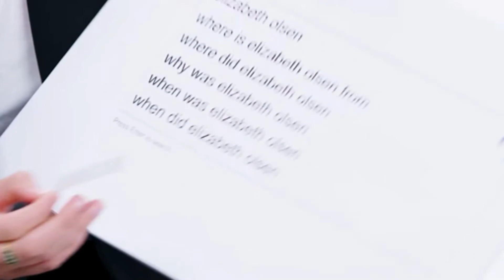Famous Celebrities Birthday Today, February 16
The Weekend.

Singer-songwriter The Weeknd is one of Canada's most successful recording artists.
He has several chart records and numerous awards, including three Grammys.
Despite a difficult childhood filled with drug abuse and violence, he persevered and worked hard to become a well-known music artist.
He is very active in philanthropy.

Elizabeth Olsen.
Elizabeth Olsen achieved international acclaim for her portrayal of Wanda Maximoff / Scarlet Witch in films such as Avengers: Endgame.
She began her career as a child actress, receiving singing and ballet lessons as a child.
Elizabeth Olsen, a graduate of New York University's Tisch School of the Arts, went on to become a successful actress.

Valentino Rossi.

Valentino Rossi is a motorcycle road racer from Italy.
He is widely regarded as one of the greatest motorcycle racers of all time, having won nine Grand Prix World Championships.
Valentino Rossi is a well-known racer who also owns the Sky Racing Team VR46, which competes in the Moto3 and Moto2 classes.

John McEnroe.

John McEnroe, widely regarded as one of the greatest American tennis players of all time, led the US team to five Davis Cup victories.
McEnroe is also known for his combative on-court demeanor.
His infamous bad temper on the court was mocked in satirical TV shows like Spitting Image and Not the Nine O'Clock News.

Mahershala Ali.

Mahershala Ali was born Mahershalalhashbaz Gilmore.
American actor who rose to prominence in the 2010s and won an Academy Award for his moving and nuanced performance in the film Moonlight as the fatherly drug dealer Juan (2016)